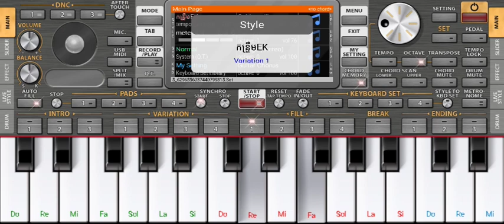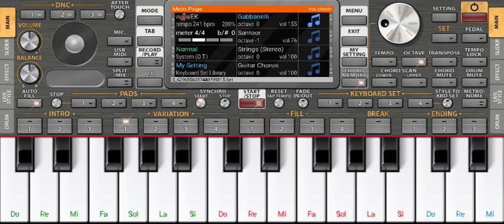ចាក់អង្ក្រង់, ចុចអកគុណភាព, play org on phone 2022, កន្រ្ទឹម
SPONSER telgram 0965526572